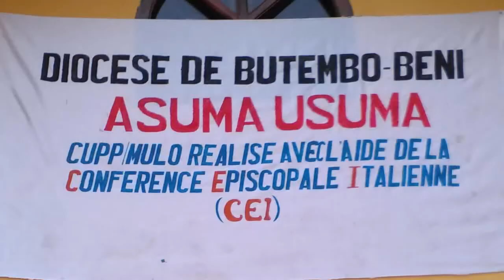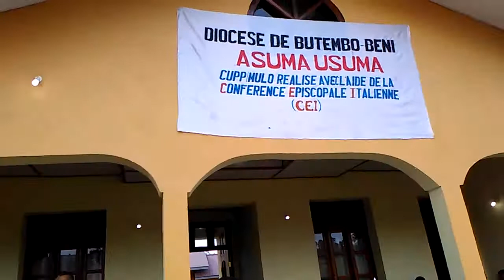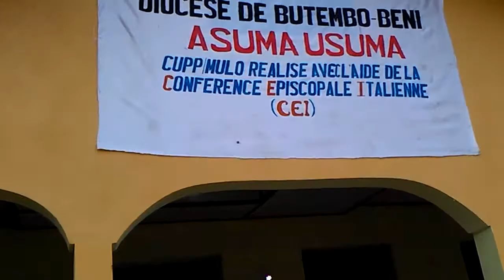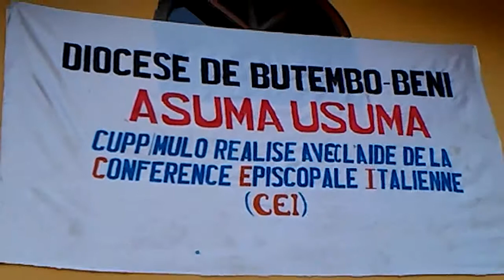Inauguration du centre Asuma Usuma de Mulo